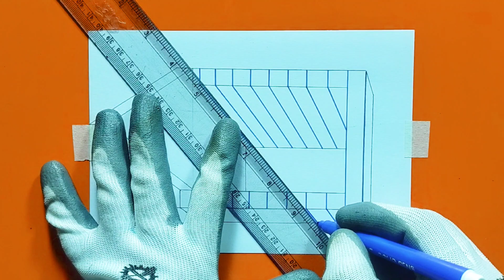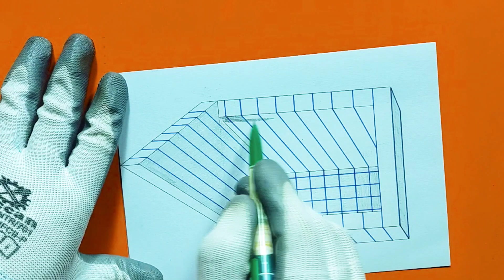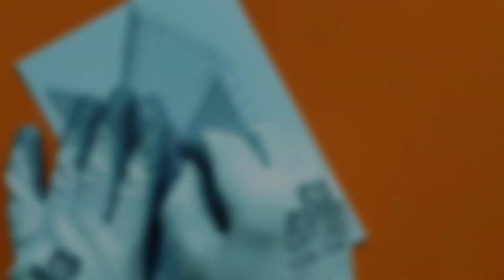How To Draw 3D Hole - Anamorphic Illusion - Trick Art On Paper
Your Queries;
anamorphic illusion
optical illusion
trick art
anamorphic art
anamorphic
trick art on paper
trick drawing
3d hole optical illusion
3d trick art on paper
trick art on line paper
3d hole